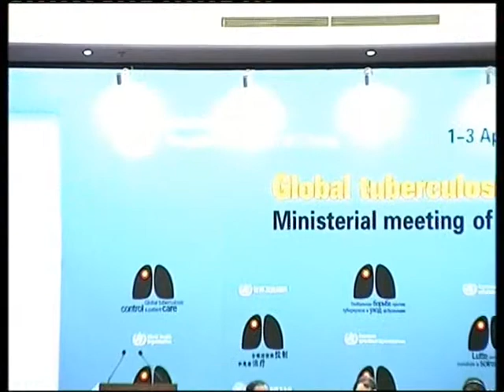Tajikistan TB Ministerial Presentation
Tajikistan  - Mr Nusratulla Salimov, Minister of Health - presents his country's response to M/XDR-TB